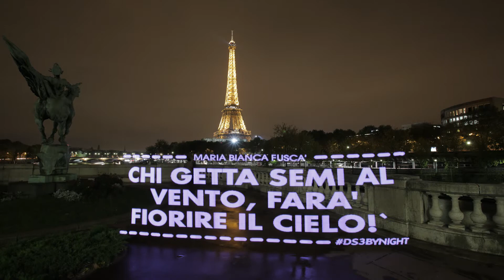DS3 by Night: la luce rivela Maria Bianca Fuscà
Esattamente come Maria Bianca ottieni il tuo messaggio di luce con DS3byNight su
Per scoprire di più sulla nuova firma luminosa di DS 3, clicca qui